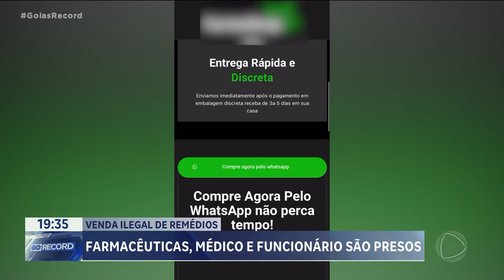VENDA ILEGAL DE REMÉDIOS: FARMACEUTICAS, MÉDICO E FUNCIONÁRIO SÃO PRESOS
UM MÉDICO, DUAS FARMACEUTICAS E UM FUNCIONÁRIO DE UMA FARMÁCIA FORAM PRESOS EM MINEIROS, SUSPEITOS DE VENDER REMÉDIOS CONTROLADOS DE FORMA ILEGAL. A INVESTIGAÇÃO COMEÇOU DEPOIS DA MORTE DE UMA ESTUDANTE DE MEDICINA POR OVERDOSE DE MEDICAMENTOS. A PRÁTICA DE COMPRAR REMÉDIOS SEM RECEITA, TAMBÉM É COMUM PELA INTERNET E OFERECE UM GRANDE PERÍGO.